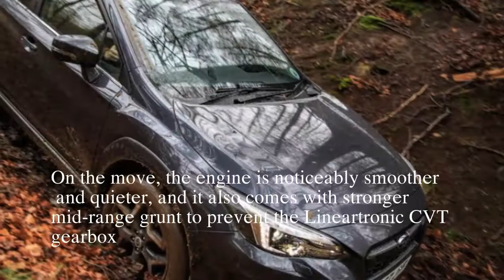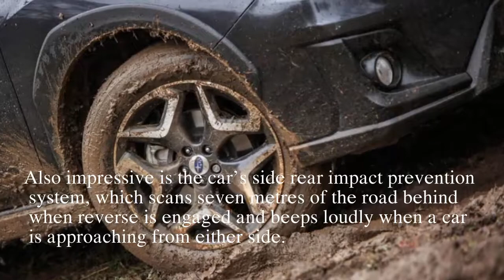New Car: Subaru XV 2.0i SE Premium Lineartronic review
There’s no denying the XV looks more purposeful than conventional compact SUVs thanks to the way it appears to be standing on its tippy-toes. The car’s 18in wheels are surrounded by thick arch gaps and its underside clears the ground with an extra 38mm compared to the Seat Ateca. But the car’s nose is longer and sleeker than most off-roaders, thanks in part to the low-set boxer engine beneath it, so it doesn’t look cumbersome.

Slip inside and the car trades the exterior’s hardy theme for a more premium look. The new XV’s dashboard and centre console feature a much cleaner, more modern design than the old car, with a standard-fit 8.0in infotainment system featuring Apple Carplay and Android Auto taking centre stage. The layout remains functional with big buttons, but there’s clearly been a concerted effort to boost the car’s design appeal here.

Our car comes with the 2.0-litre flat-four Subaru expects to be the car’s best selling powertrain, but a smaller 1.6-litre boxer is also available. The 1.6-litre engine is new, while the 2.0-litre is a heavily reworked version of the previous XV’s unit.